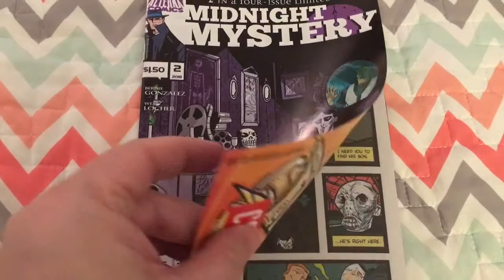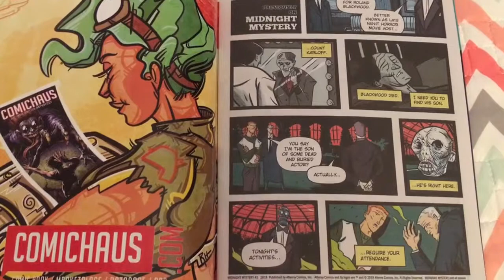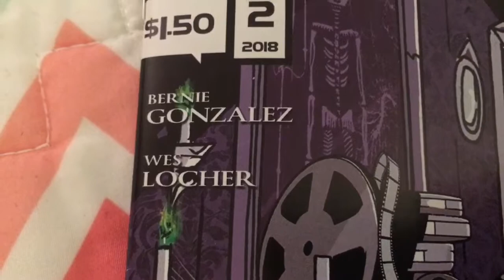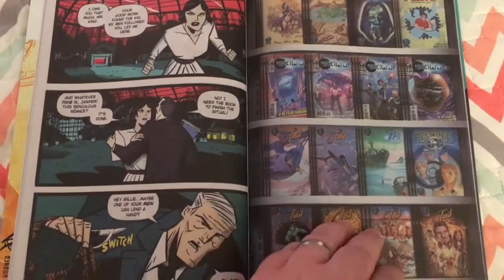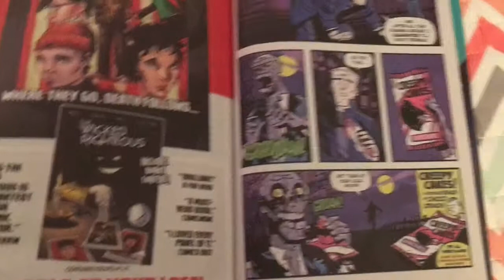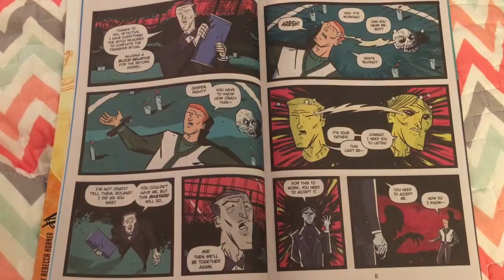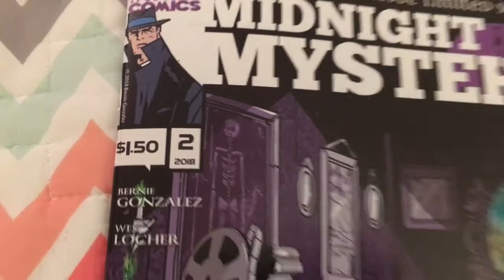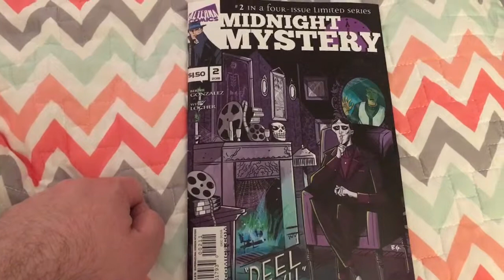Midnight Mystery Issue 2 Review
The journey into the mysteries of the supernatural continue with Issue 2 of Midnight Mystery from Alterna Comics. Does it continue the excellence of Issue 1? Tune in to find out!